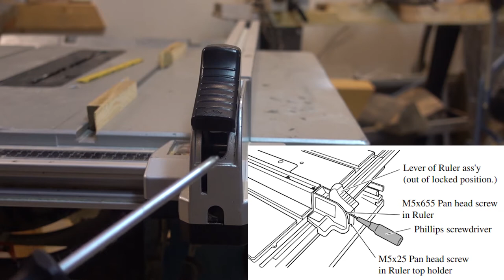MAKITA 2704 | Adjusting the fence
In this video I show how I adjust the fence of my Makita 2704 table saw.
Presented in a monotonous and un-exiting voice!